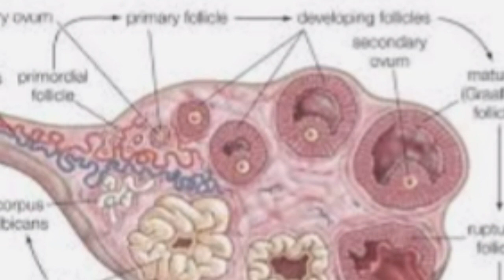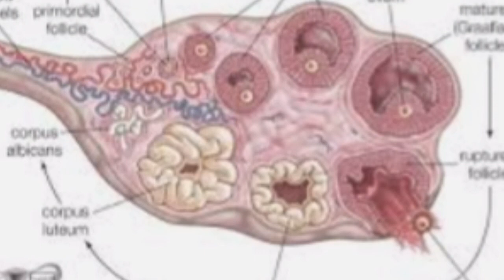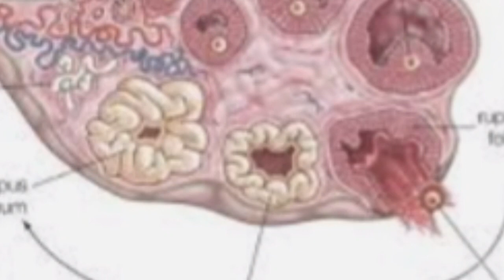মাসিকের তীব্র ব্যথা কি বন্ধ্যাত্বের কারণ হতে পারে